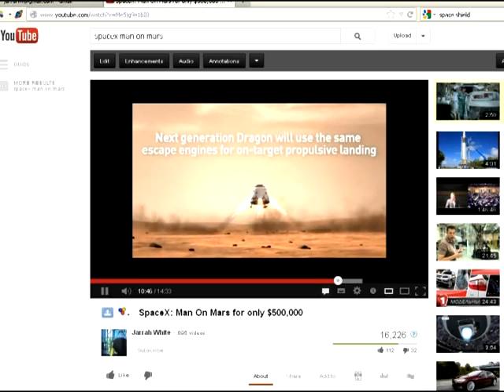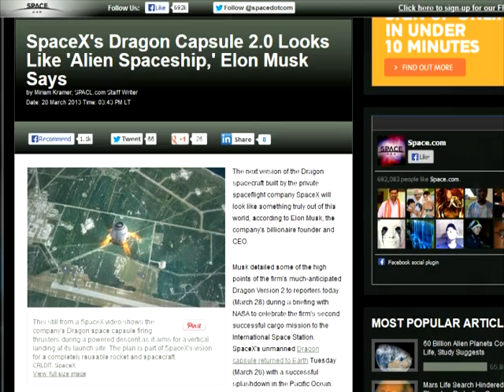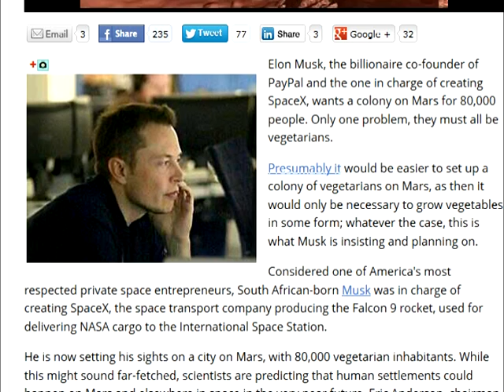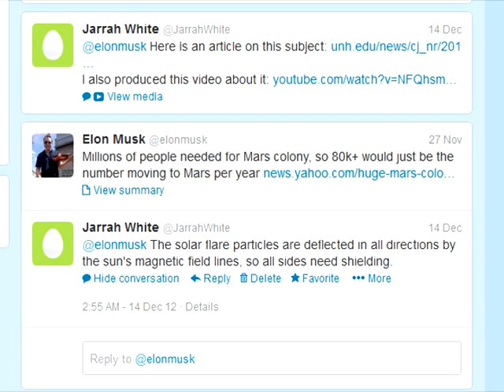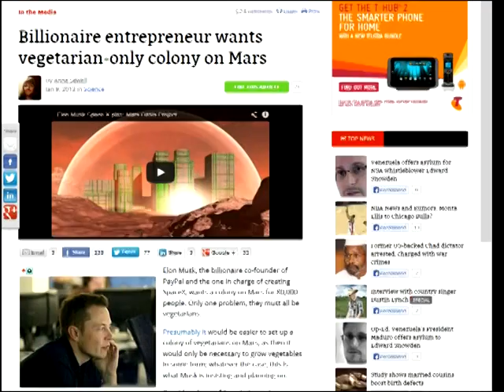SpaceX: Man On Mars for only $500,000 - MCT stands for Mars Colonial Transporter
I PRODUCED THIS VIDEO BEFORE WE KNEW ELON MUSK WAS CRAZY.
While we still need to wait for the design plans, Elon Musk has announced on his Twitter account that the acronymic name of his new rocket or spacecraft stands for "Mars Colonial Transporter".

In other news, Musk was paraphrased in a Digital Journal article published on January 9th 2013. In this article we are told: "Musk admits that there are dangers that need to be overcome before his goal can be reached. With space exploration comes the threat of deep-space radiation, and this needs to be solved first before humans can be sent to Mars."

If this article is accurately representing Musk's statements, it could mean that he has recanted on his statement that a column of water on one side of the spacecraft will be enough to shield astronauts and knows now that his column must surround all sides of the capsule. We can only hope so.

Links to my three previous videos on this subject.